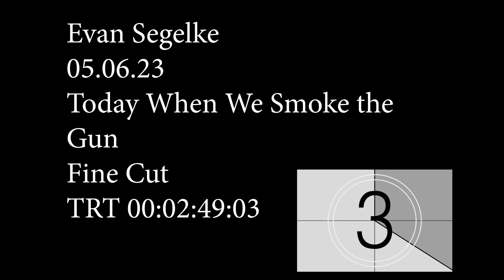Gunsmoke Action Scene (Editing 1 | Project 4)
I edited together this action scene for my Editing I class at Columbia College Chicago. We were provided the script and footage from a TV show named Gunsmoke and told to edit together the fight scene for our final project.